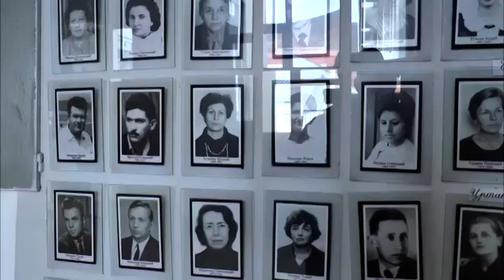Dan ustanove obeležen u osnovnoj školi "Vuk Karadžić" 08 11 2019